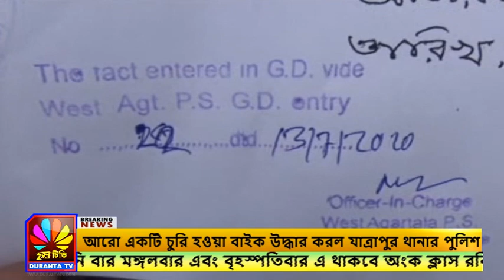ভুয়া সংবাদ ছড়িয়ে মানুষকে বিভ্রান্ত করা হচ্ছে এই বলে পশ্চিম থানায় মামলা দায়ের